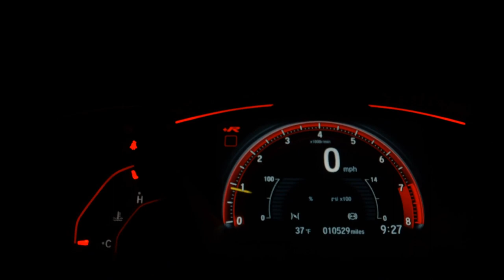VOLKSWAGEN FOX - 2013 - São Paulo/SP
Dados do Veículo
Veículo: VOLKSWAGEN / FOX 1.0 MI TREND 8V
Ano: 2013/2013
Combustível: FLEX
Portas: 4 PORTAS
Câmbio: Manual
Cor: PRETA
KM: 62.043

✅ Air Bag
✅ Alarme
✅ Ar Condicionado
✅ Ar Quente
✅ CD Player
✅ Desembaçador Traseiro
✅ Direção Hidráulica
✅ DVD Player
✅ Encosto de Cabeça Traseiro
✅ Freio ABS
✅ Rádio
✅ Rádio e MP3
✅ Retrovisor Fotocrômico
✅ Retrovisores Elétricos
✅ Travas Elétricas
✅ Vidros Elétricos
✅ Volante com Regulagem de Altura
✅ Limpador Traseiro
✅ Trio Elétrico
✅ Farol de Neblina
✅ Entrada USB
✅ Aerofólio
✅ Bluetooth
✅ Porta Copos
✅ Sistema ISOFIX
✅ Bancos Esportivos
✅ Protetor de Cárter
✅ Rádio USB
✅ Som Original